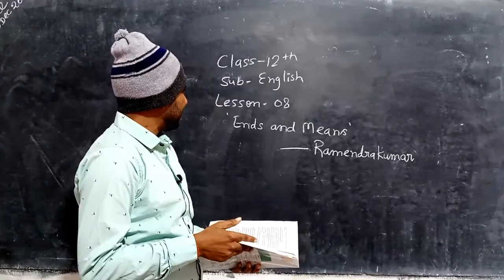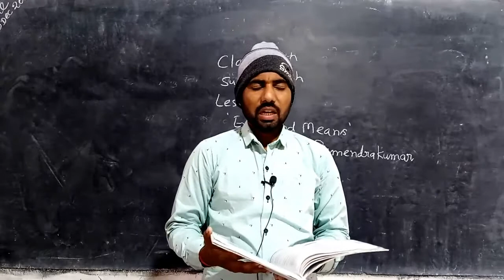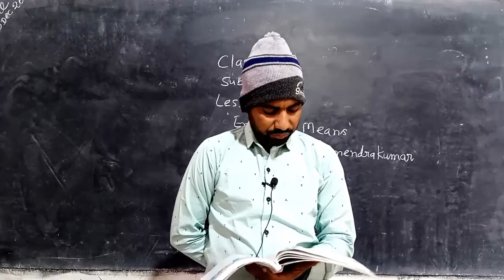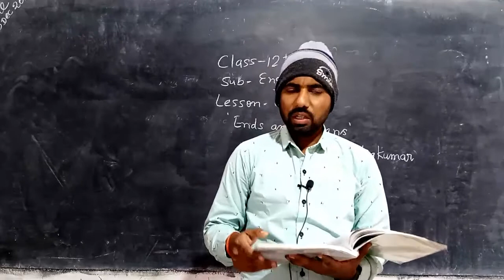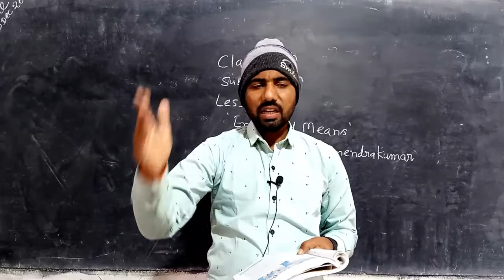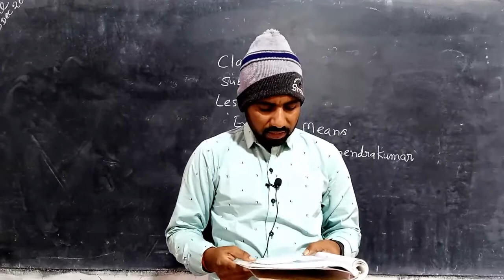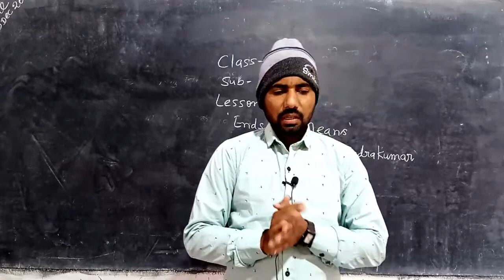Class-12th, English, Chapter-8, (Ends and Means)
Teacher- Balram Pal